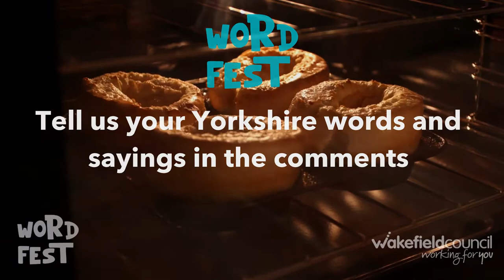Tyke Talk - Yorkshire Dialect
In week 3 of WordFest we are talking about dialect and in particular the peculiar language spoken in God’s own country. We’re putting together a list of as many Yorkshire-isms as we can think of - a dictionary of Tyke Talk.

So let’s have a kall about laiking and baifing, lug oyles and coil oyles. We know what we mean.

Post your words on social media using the hashtag TykeTalk and tagging @WFlibraries on Twitter or @WakefieldLibraries on Facebook. Don’t forget to include a definition!